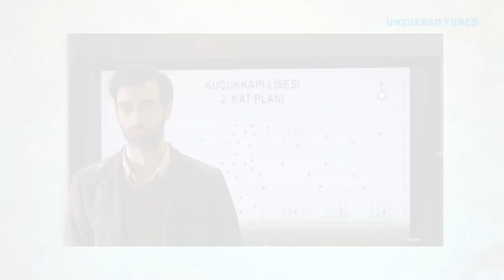Classificação das séries mais comentados nas redes sociais (19/10 a 25/10)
Como se puede ver el rating de la serie más comentada de la semana en las redes sociales es diferente al rating de la audiencia, a pesar del éxito en las redes sociales, lo que garantiza la permanencia de la serie en el aire es la audiencia. Durante la semana les traigo las demás clasificaciones, estad atentos a nuestro canal para más novedades.